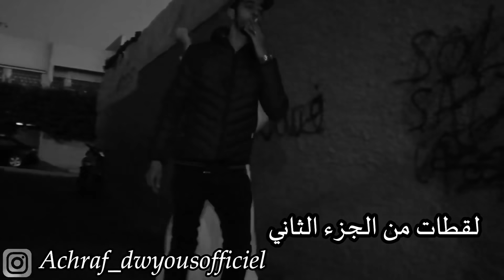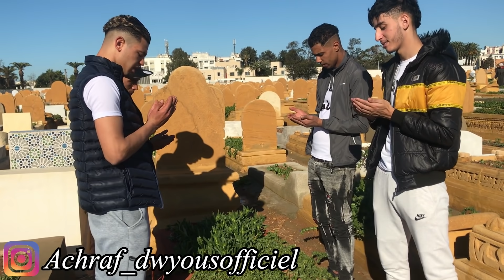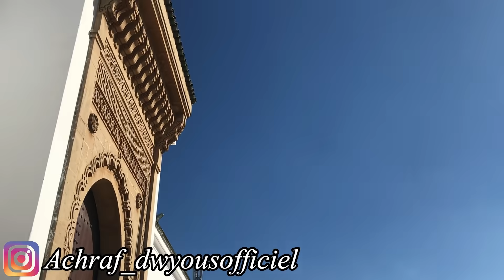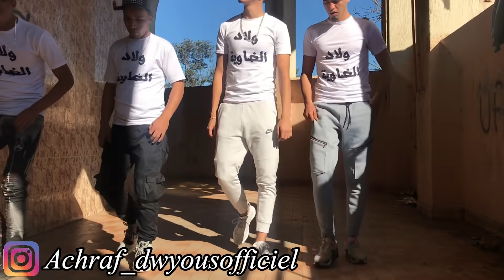أخطر أربعة إخوة في حرب شوارع ☠️ 🔥 ولاد ضاوية منوضين لفتنة الجزء الثالث ⚔️🔥